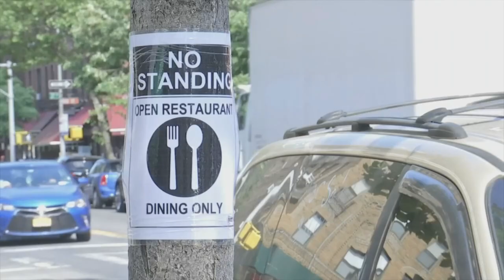ESPERAR VALE LA PENA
El periodista Bolivar Balcacer, en contacto con sus seguidores, llama a esperar un par de días para retomar los comentarios, al tiempo de pedir a su gente que mantengan la calma en estos días por venir y tomar las cosas con pinzas ante lo que podría repercutir en los 5 continentes.

En este comentario se plantea la problematica dominicana y se informa que a partir de la próxima semana se retomarán de nuevo los analisis para todos nuestros amigos